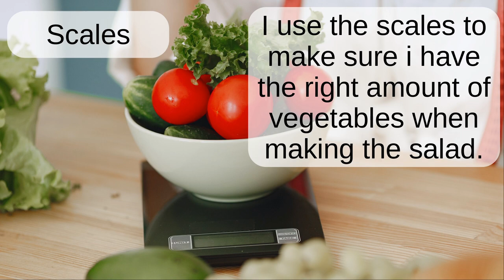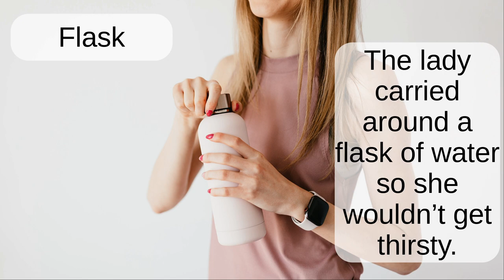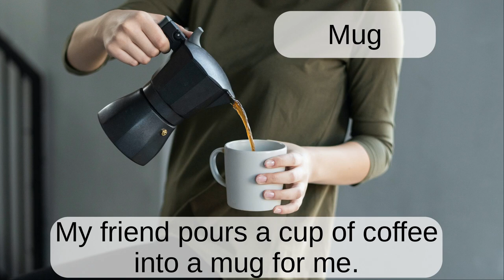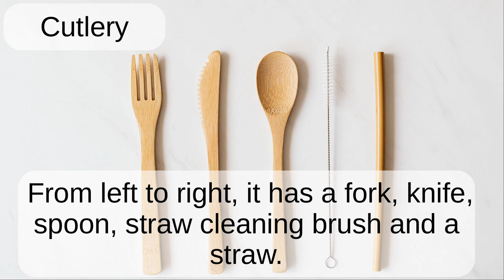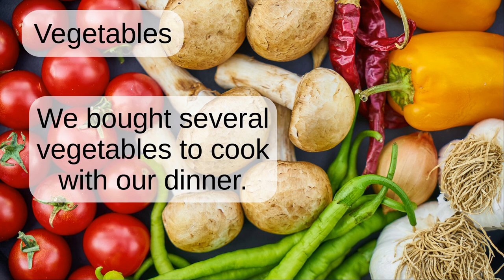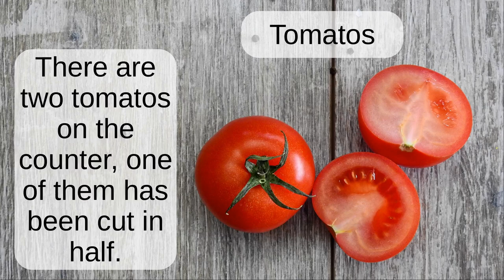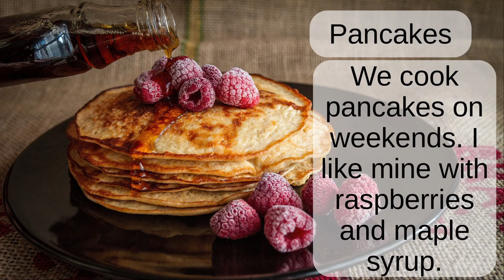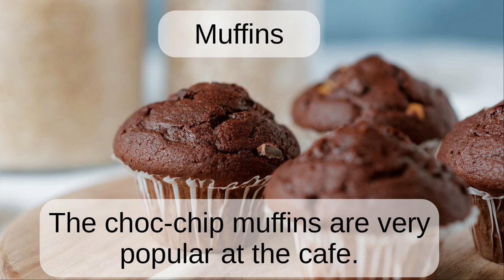English Vocabulary Speedrun 1st Ed. Part 2/11 (Food & Cooking) Australian Accent With Pictures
This video is a compilation of various English words with a related image and showing a sentence the word is used in. For videos where the sentence is also read, please see other videos on the channel.